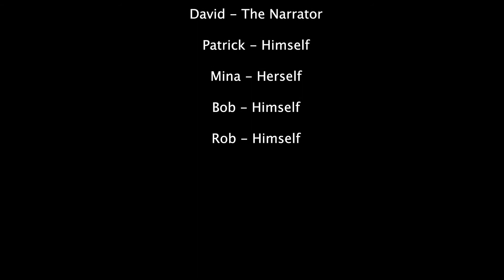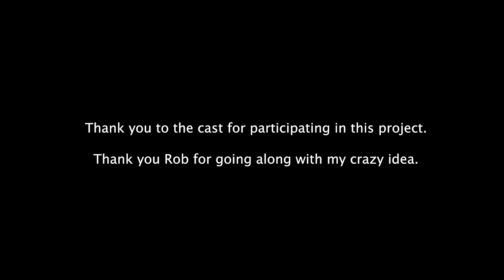The Man in the Basement